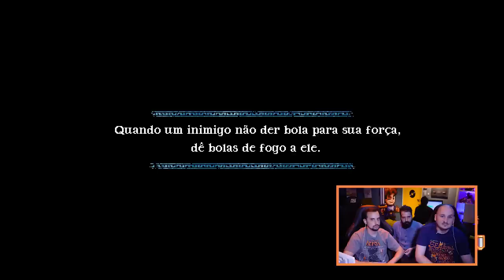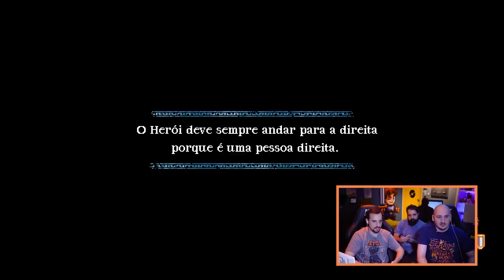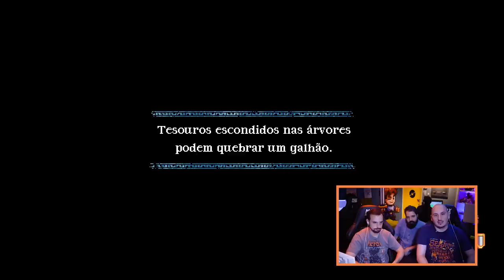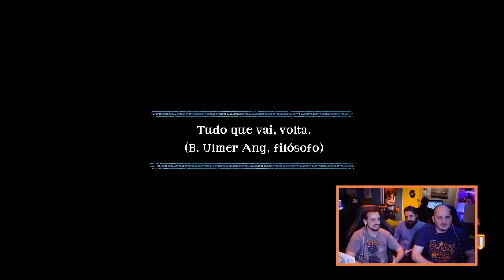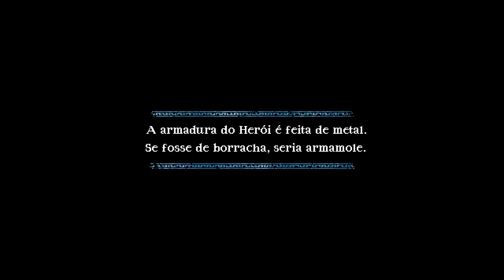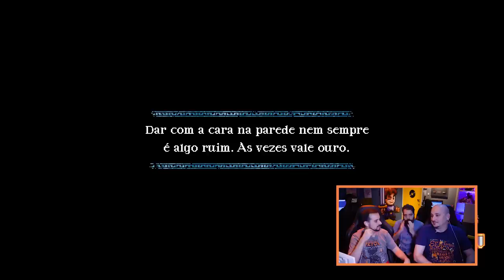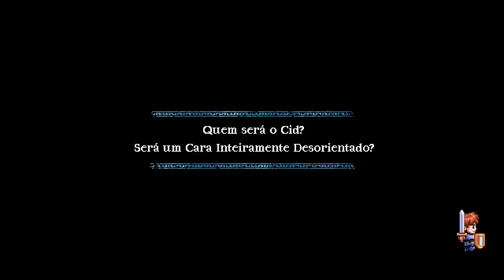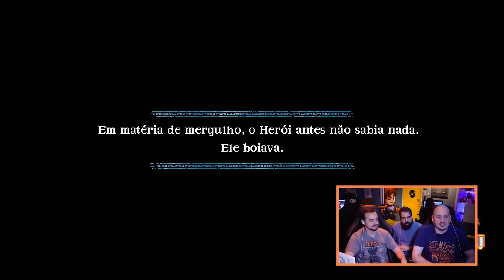JOGANDO O NOSSO PRÓPRIO JOGO! A Lenda do Herói desde o início #15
O App do UTC já está disponível para Android e iOS! Baixe agora mesmo! :)

Produção: Lorena Nascimento e Dayse Richffer //
Edição: Dudu Cabral //
Direção de Som: Bruno Menezes //
Edição de Som: Sérgio Filho //
Estagiário de Som: Caio Oliveira
Finalização: Ronnie Pedra //